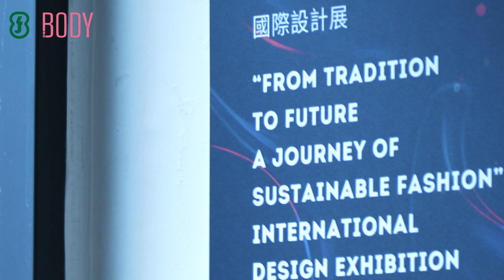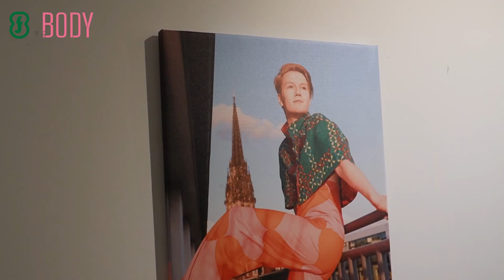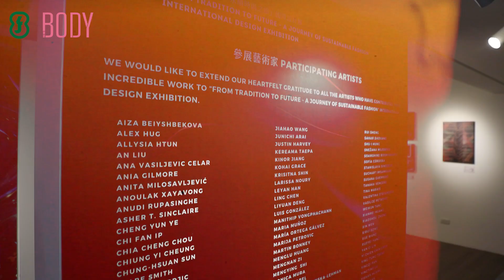SUSFUTURE 2024「從傳統到未來——永續時尚之旅」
由永續未來（SUSFUTURE）、世界紡織大學聯盟（WTUA）和全球永續時尚週（GSFW）首度聯合，並聯同醒吾科技大學、BODY體面文化共同主辦的SUSFUTURE 2024「從傳統到未來——永續時尚之旅」國際設計展正式於2024年6月5日在台北富邦藝庭X藝高（IEGO ART）開幕，本次展覽展期為6/5到6/23，開放民眾自由參觀。

由永續未來（SUSFUTURE）、世界紡織大學聯盟（WTUA）和全球永續時尚週（GSFW）聯同醒吾科技大學、BODY體面文化主辦的SUSFUTURE 2024「從傳統到未來——永續時尚之旅」國際設計展，正式於2024年6月5日在臺北富邦藝庭X藝高開幕，展期6/5-6/23日，歡迎大家自由參觀。

本次國際設計展由SUSFUTURE創辦人、全球永續時尚週（GSFW）全球發展總監苑國祥博士策展，展出來自30個國家和地區的110位藝術家和設計師、以永續為主題的多元時尚設計和藝術作品，同時這些作品也是首度聯合在台北展出。其中包含眾多業界重量級專家學者，如日本織品屆創新先驅新井淳一先生（Junichi Arai）、世界織品藝術協會執行長María Ortega Gálvez，墨西哥著名觀念藝術家Yosi Anaya，香港著名紡織品創新研究者和設計師Kinor Jiang，紐西蘭著名藝術家Kohai Grace、Deb Donnelly、Hanne Eriksen Mapp、India Flint、Kereama Taepa、飾品設計大師Hanne Eriksen Mapp和Owen Mapp，哥斯大黎加的著名藝術家Paulina Ortiz、織品領域專家Herbert Bolaños Rivera，中國大陸結藝專家楊雪飛，台灣在地琥珀藝術家黃憶人及學界周嘉政，以及來自義大利、法國、塞爾維亞、羅馬尼亞、澳大利亞、西班牙、美國、泰國……等設計師和藝術家。並特別邀請台灣國寶級藝術家陳朝寶及曾英棟大師作品，象徵從傳統到未來的傳承及創新。

本次國際永續時尚設計展以數位線上和線下展方式進行，希望透過永續的視角，創意和設計可以超越語言和文化，促進不同社群間的對話和理解，並在多元文化交流的基礎上，推動永續設計和創新。BODY體面文化發行人李美玲和永續未來SUSFUTURE創辦人苑國祥博士感謝給予本次展覽支援與協作的單位、機構與個人致意真誠的感謝。本展在台灣落地，BODY體面文化作為媒體平台，不僅是時尚的見證者，更是社會潮流的引領者和推動者。我們聯合永續未來SUSFUTURE共同致力於推廣永續發展的生活方式，透過媒體和活動，激發社會對於環保和美學的深層思考。

感謝全球眾多機構的支持與協助，特別感謝醒吾科技大學設計學院同步展出以及美強光廣告科技輸出支持。這是一個起點，未來更歡迎藝術設計師聯繫以及單位邀展，請私訊[BODY體面] FB。期待全球永續設計專業人士之間的合作與對話，提升大眾對永續時尚生活態度的實踐。

展期：2024.06/05~06/23
展場：
藝高文創x富邦藝庭(台北市大安區信義路四段30巷23號/捷運大安站4號出口)
醒吾科技大學設計學院(新北市林口區粉寮路一段101號)